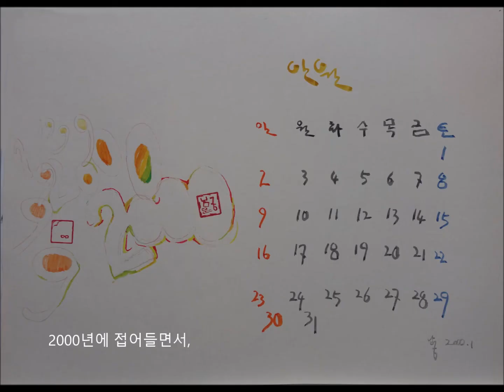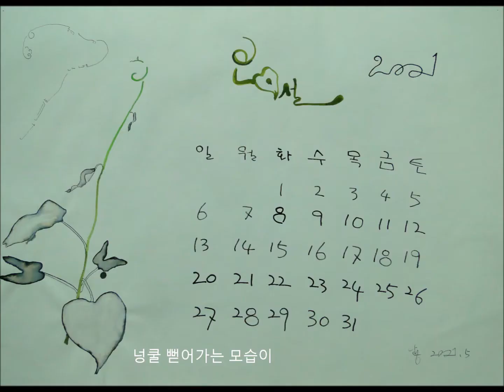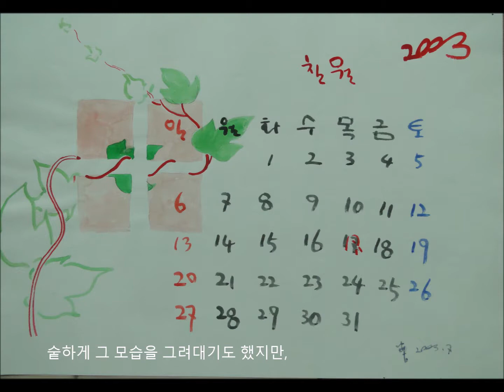화가와 아파트의 나팔꽃(2020)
이번(2020)에 동명 소설 '화가와 아파트의 나팔꽃' 을 '다음(Daum) 까페'에서 연재를 하기 위한 참고작업으로,
기존의 동영상을(내용은 같음) 재정비해서 다시 올리는 것입니다.